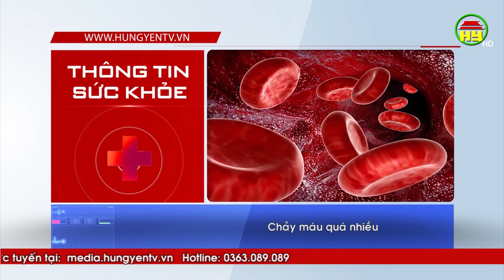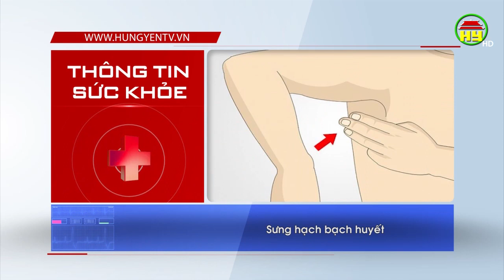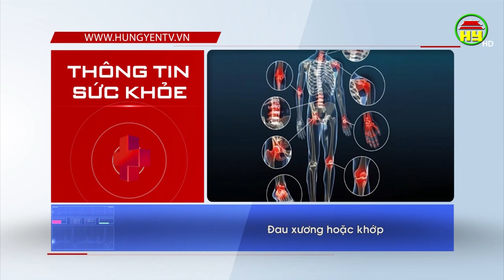9 dấu hiệu ung thư máu dễ bị bỏ qua